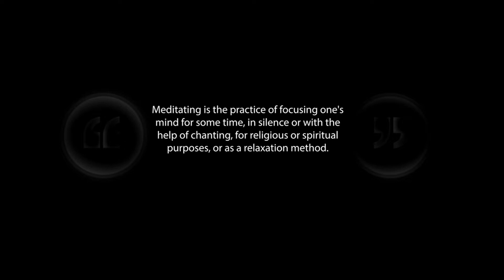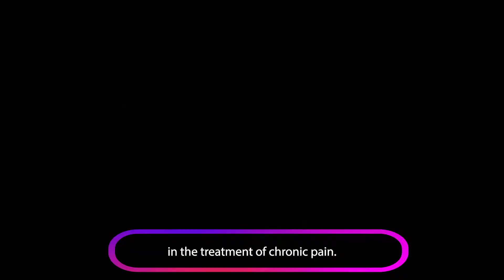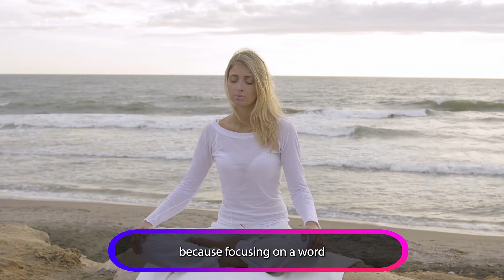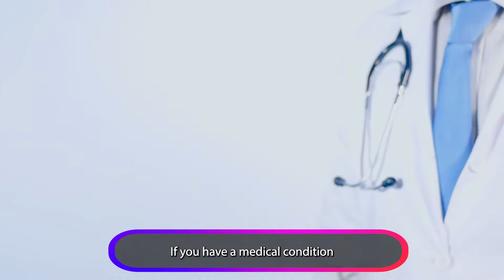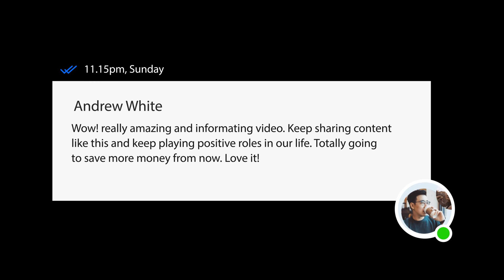The #1 METHOD To Train Your Mind: 8 Meditation Techniques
The #1 METHOD To Train Your Mind: 8 Meditation Techniques: Have you heard of the mindfulness wave that has swept over popular culture in the past decade? People are finding calm in learning how to meditate, and having awareness for the present moment. In today's video we will be covering meditation for beginners - the ultimate guide!